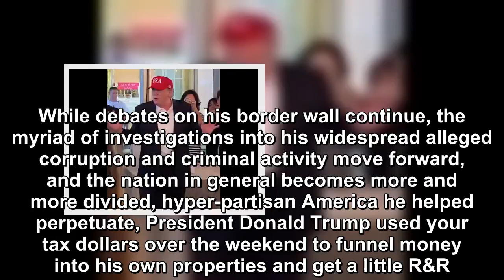Trump caught on video “personally profiting off tax dollars”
While debates on his border wall continue, the myriad of investigations into his widespread alleged corruption and criminal activity move forward, and the nation in general becomes more and more divid